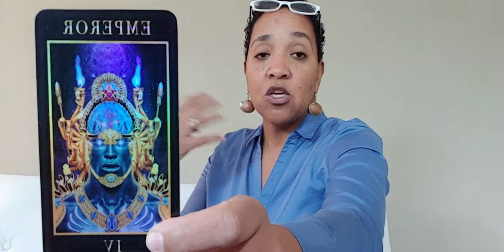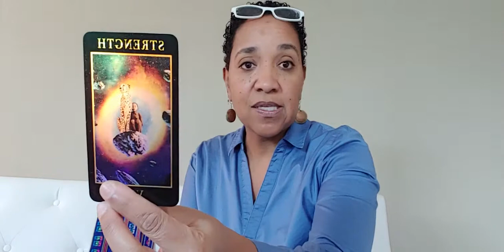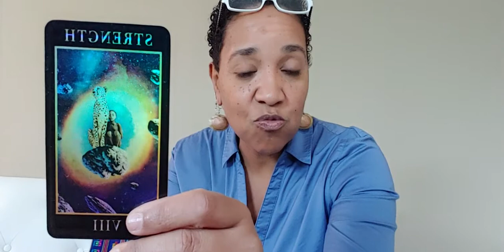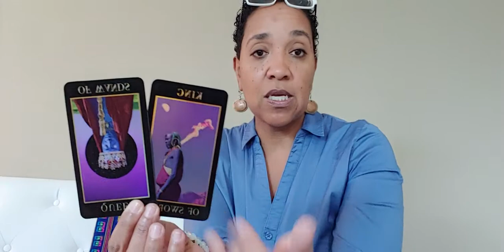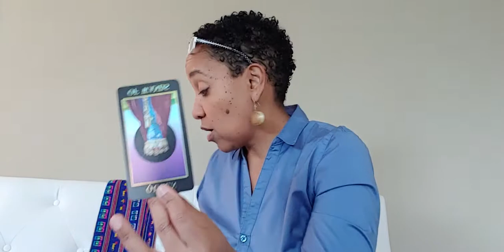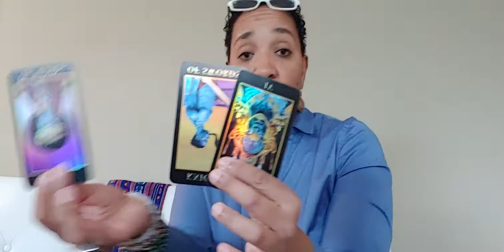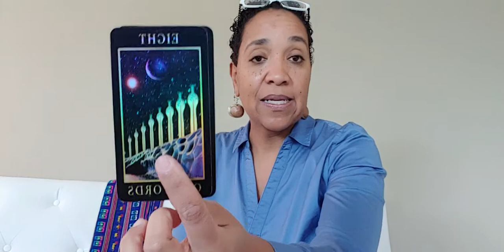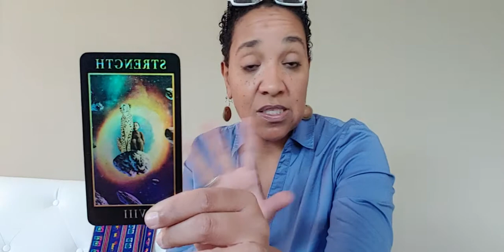♑ Capricorn Reading for February 2020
Capricorn, develop some new personal policies and procedures for yourself.  Things have changed over the past few months so your lifestyle has to reflect that.  Once you get your bearings straight it'll be much easier to process and communicate.

Wooing Nature’s Monthly Readings gives you important insight for your zodiac sign.  To take a deeper dive into your personal astrology, wealth indicators, love experience or to understand your purpose or career path reach out!

To learn more about spiritual stuff (tarot, astrology, oracles, etc.) Wooing Nature offers online-self paced courses through Google Classrooms.  Sign up for Tarot for Self Discovery and learn how to read tarot and yourself at the